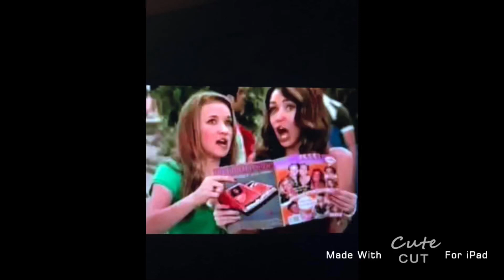Miley and Emily/Miley and Lilly Hannah Montana